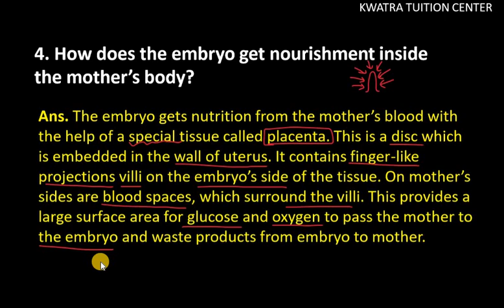4. How does the embryo get nourishment inside the mother's body?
4. How does the embryo get nourishment inside the mother's body?